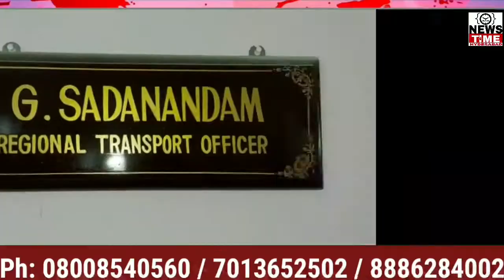VEHICLES KA PERMANENT REGISTRATION NAHI KARANE PAR VEHICLE SEIZED OR SCRAB KARNI HOGI || HYDERABAD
VEHICLES KA PERMANENT REGISTRATION NAHI KARANE PAR VEHICLE SEIZED OR SCRAB KARNI HOGI || HYDERABAD 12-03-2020